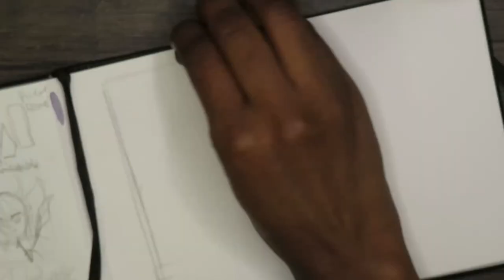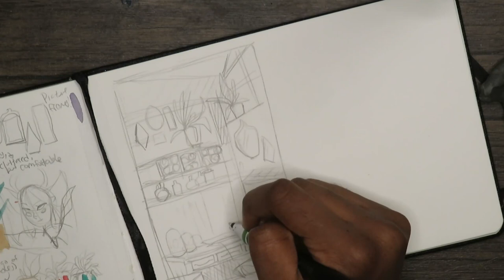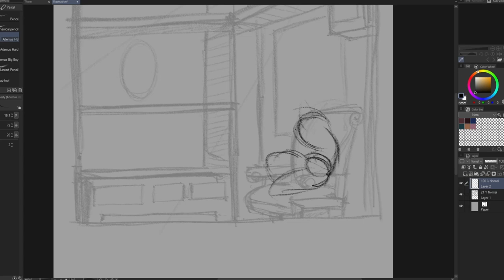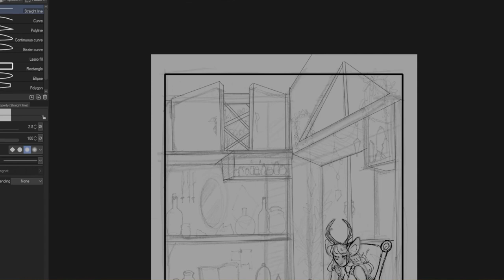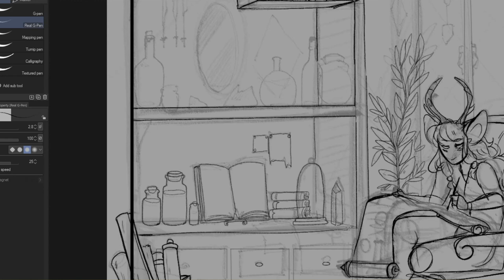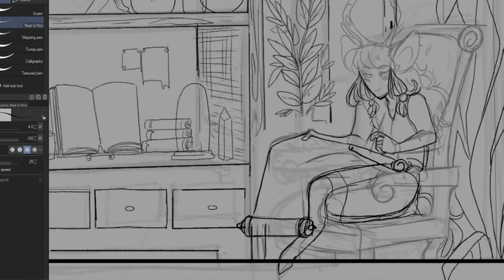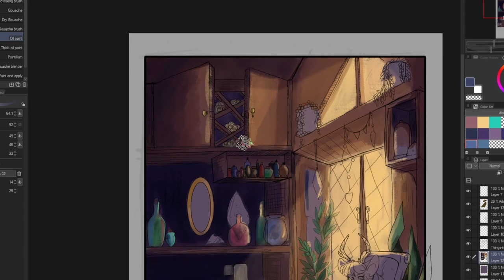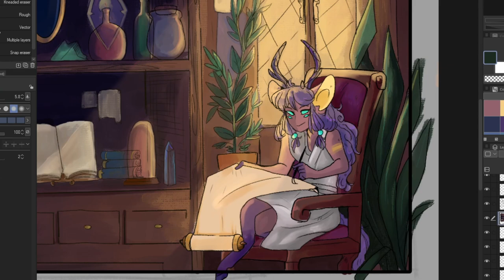Illustration Process and Redraw Challenge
Here's my Illustration process currently! I hope you enjoyed the video or even found it helpful!